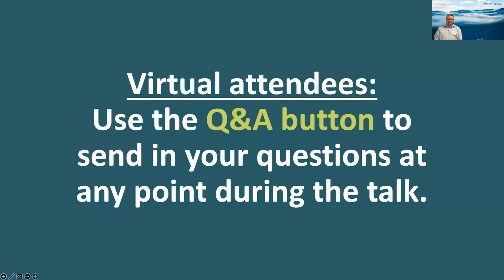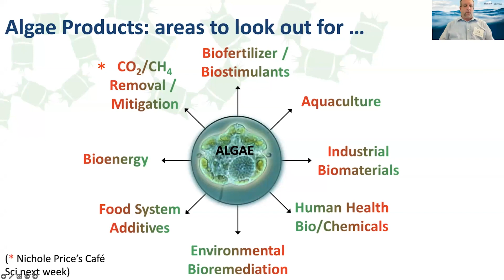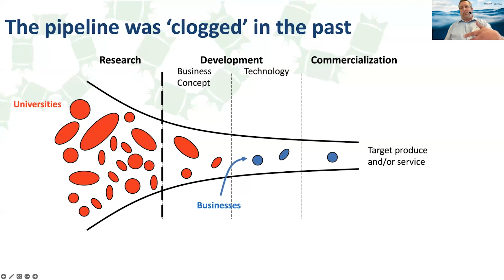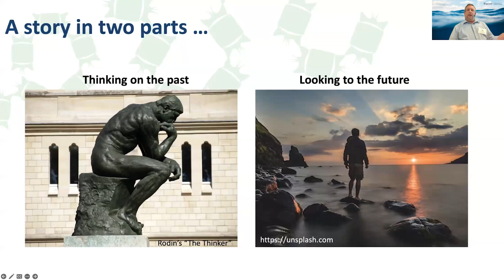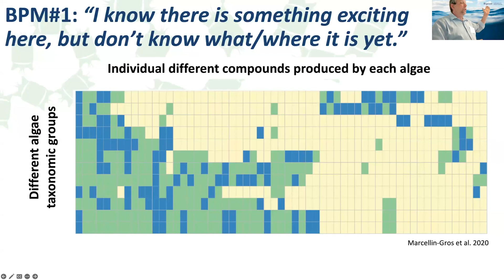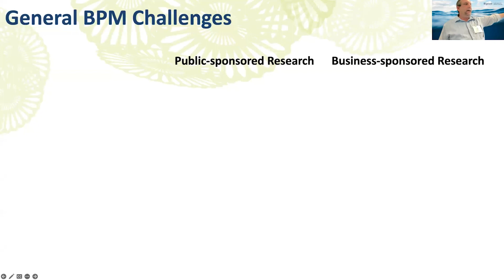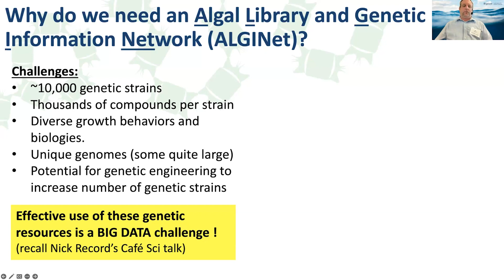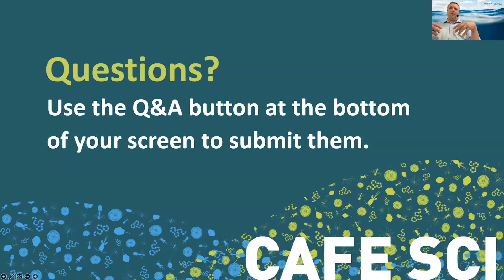Café Sci - "Innovation through Collaboration: The Power of Science and Business Partnerships"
An increasing number and variety of businesses, in industries from medicine to manufacturing, have begun exploring a wide range of uses for algae. Partnerships between scientists and businesses can spur innovation in both directions, advancing algae science and helping turn ideas into marketable products and solutions to societal challenges. Senior Research Scientist Mike Lomas is the director of the Center for Algal Innovations and the National Center for Marine Algae and Microbiota, two facilities at Bigelow Laboratory that provide services and support for companies exploring algal applications. Join Lomas as he discusses the process and benefits of developing relationships with business partners.